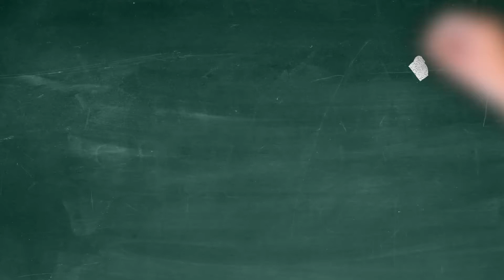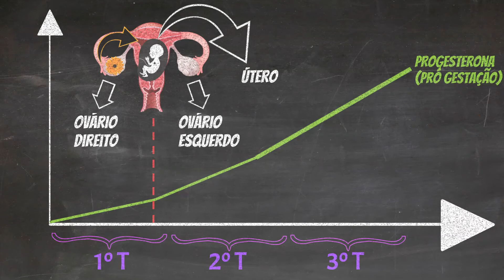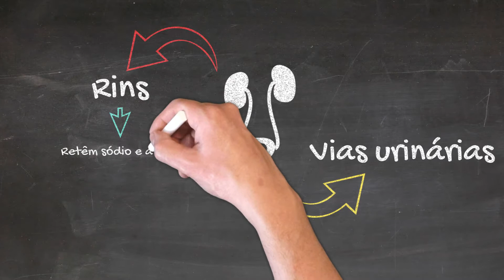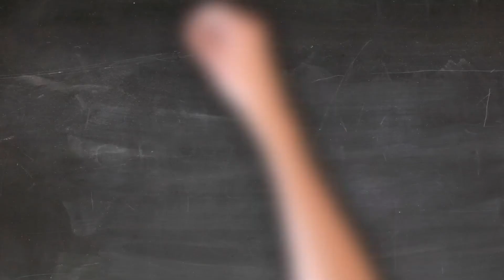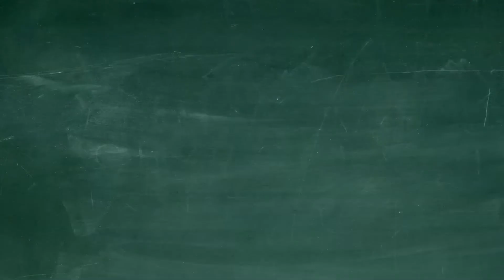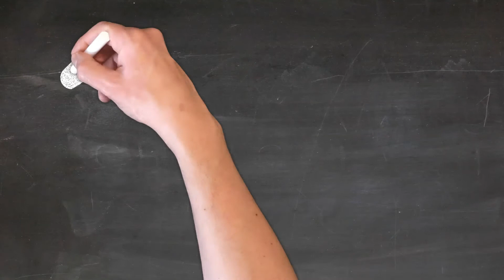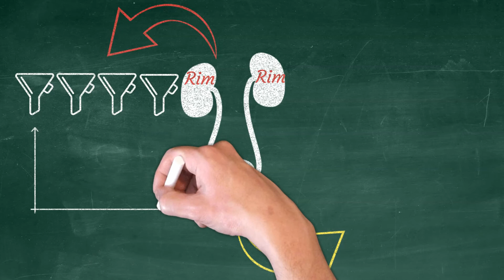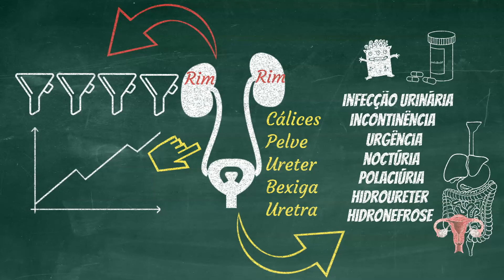Tô grávida.. como os rins reagem?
Fazendo analogia com uma orquestra sinfônica, a placenta é como um pequeno maestro! Tal maestro cria um ambiente hormonal no corpo da grávida.

Útero e ovários são órgãos femininos. Os ovários possuem folículos e dentro do folículo se encontra o óvulo. Assim que a mulher ovula o folículo vazio produz principalmente a progesterona (que é o hormônio pró gestação). Ocorrendo a gravidez (que pode ser dividida em 3 trimestres), tal folículo continua produzindo progesterona até bem próximo do final do primeiro trimestre momento a partir do qual a placenta, presente dentro do útero, assume o papel.

Tais hormônios orquestrados pela placenta promovem adaptações em vários órgãos e sistemas da mulher grávida: cardiovascular, respiratório, digestivo e também o sistema urinário. E por que tais adaptações? Para atender as demandas do feto.. possibilitando seu crescimento e desenvolvimento adequados.

O sistema urinário é formado pelos rins e pelas vias urinárias. E ambos passam por adaptações. Os rins passam a reter sódio e água! Você sabia que durante a gravidez os rins levam à retenção de até 23 gramas de sódio e 8 litros de água? É por isso que grávidas podem sofrer inchaço.

Mas tal retenção de sódio e água tem o objetivo de expandir a parte líquida do sangue da mulher grávida. Afinal, o bebê está em formação e precisa de nutrientes e oxigênio e a mãe precisa estar protegida do risco de hemorragia durante o parto. Natureza humana sábia, não é mesmo?

Para caber tal volume de sangue expandido, a circulação da placenta e os hormônios de Suzana causam dilatação dos vasos sanguíneos. E, por causa dessa dilatação, mulheres grávidas têm pressão arterial mais baixa. Então pressão de grávida não é 12x8, ok?

Além de parte líquida (que é o plasma), o sangue também é formado por uma parte sólida (que são as hemácias). A expansão de plasma e hemácias são mediadas por hormônios e inicia tão cedo quanto a 4ª semana de gestação.. atinge o pico no início do 3T e então alcança um platô até o parto.

Se há expansão de sangue, por que a mulher grávida tem anemia?

Tal anemia é fisiológica pois a expansão da parte líquida (que é de até 50%) excede a expansão da parte sólida (que é de até 30%). Enquanto que o volume de sangue em não grávidas é de até 70 ml/Kg em grávidas alcança 100 ml/Kg ao termo. É como se tivesse recebido transfusão de 3 bolsas de hemácias e 10 bolsas de plasma. Tal anemia é benéfica pois reduz a viscosidade sanguínea. Sangue menos viscoso perfunde melhor a placenta e facilita o bombeamento do coração de Suzana e do feto.

É sabido que 20% do sangue que o coração bombeia são destinados para os rins. Ora, se com a gravidez há aumento do volume de sangue, os rins vão receber mais sangue. É por isso que os rins das grávidas passam a filtrar mais! Os rins viram superfiltros durante a gravidez. Eles aumentam em até 50% a capacidade de filtração do sangue.

A dosagem de creatinina no sangue é o marcador da função dos rins mais usado. O valor de referência da creatinina no sangue é de 0,6 a 1,2 mg/dl na maioria dos laboratórios. A creatinina tem relação inversa com a filtração dos rins. Quanto maior a filtração, menor a creatinina. Aqui vai um alerta! Creatinina sérica maior que 0,7, apesar de estar dentro do valor de referência dos laboratórios, pode refletir dano renal em mulheres grávidas! Isso mesmo! Representa uma queda de 30% na filtração dos rins. Portanto, muita atenção pois pequenos aumentos na creatinina no sangue refletem disfunção renal marcante!

A creatinina sérica de Suzana veio 0,4 isso é um bom sinal!  Outras alterações laboratoriais encontradas são:
• Queda da uréia, do ácido úrico, do sódio e da albumina do sangue
• Aumento da proteína na urina: normalmente excretamos até 150 mg de proteína/dia. Mas mulheres grávidas podem excretar até 300 mg. Aqui vai um outro alerta! Excreção de proteína na urina maior do que 300 mg/dia merece avaliação médica pois pode ser sinal de complicação como a pré-eclâmpsia!
• Aumento da glicose na urina: então presença de glicose na urina não é o mesmo que diabetes gestacional, ok?
Chamo atenção que tais alterações devem ser leves para serem consideradas fisiológicas, ok?

Voltemos ao sistema urinário. Os rins hiperfiltram e aumentam de tamanho. Isso mesmo! Ambos os rins podem aumentar em até 1,5 cm no seu comprimento e em até 30% no seu volume.

Os rins de Suzana são saudáveis! Ela não tem doença renal! E se Suzana desenvolvesse insuficiência renal aguda, síndrome nefrítica ou síndrome nefrótica durante a gestação? Qual seria o impacto da doença renal sobre a gravidez e da gravidez sobre a doença renal? Ainda bem que ela começou o pré-natal cedo!